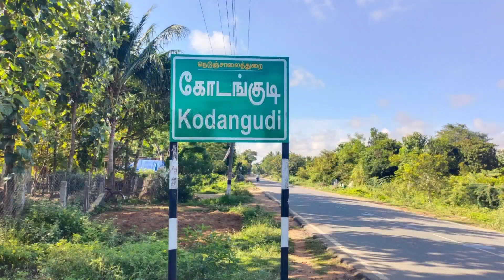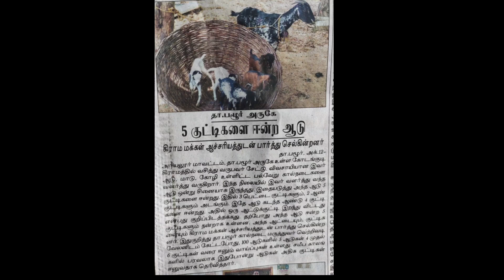🐐5 குட்டிகள் ஈன்ற அதிசய ஆடு!